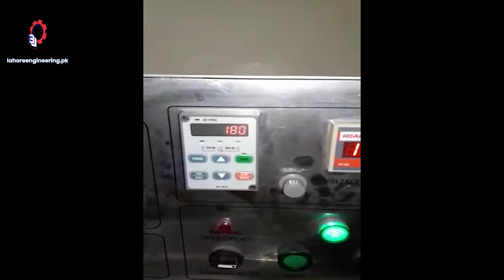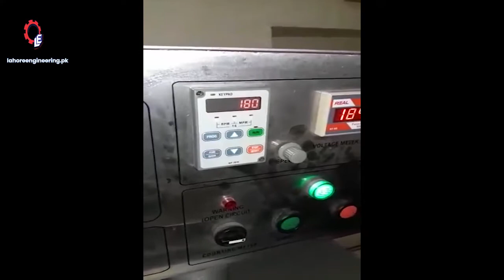Toffee wrapping machine II High Speed Packing Machine II Lahore Engineering in Pakistan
Description:
We are manufacturing Packing & Filling Machines
Lahore Engineering is a private company came into the market with the approach to contribute in the field of wrapping machines technology in Pakistan. Lahore Engineering (LE) focuses on providing intelligent manufacturing and solutions for stretch film production equipment.
LE is located in Lahore, Pakistan. The company integrates research, manufacturing, sales and service into a professional automatic strapping machine. LE is providing perfect packaging solutions with qualified and skilled team able to develop for each customer a unique packaging machines or complete packaging line.
On demand our team can visit you to understand your requests and suggest the perfect packaging solutions based on cost- saving, friendly, reliable and safe use. LE has rapidly become a professional food machines and packaging machine. We sell quality products at the most reasonable price to the end users. It is technological era so without adopting technology no one can grow faster. For industries its compulsory to update with latest technology to reduce the man power. We introduce PLC (Programmable Logic Control) in Wrapping Machines. PLC will help out in Wrapping Machines to control the control panel.
Our automatic packing machine complete the whole procedure of net metering, feeding, bagging, date printing, counting and cutting.